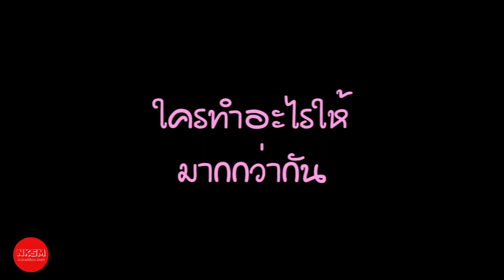4 อย่างที่ควรปล่อยวาง เพื่อให้ความรักของคุณและเขาไปต่อได้ by NakashimaMark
4 อย่างที่ควรปล่อยวาง เพื่อให้ความรักของคุณและเขาไปต่อได้